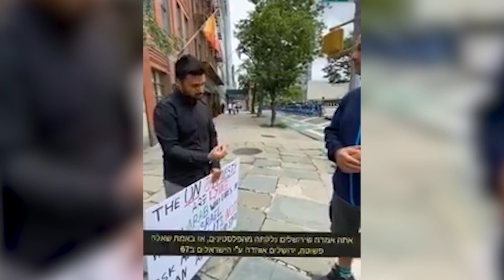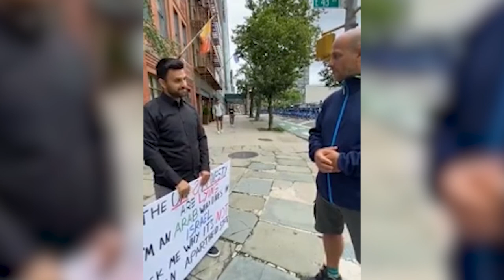Арабский блоггер Израиля Yosef Hadad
Интервью с Иосеф Хадад - одним из самых ярких арабских произраильских блогеров на сегодняшний день.

И кстати: много интересной информации об Израиле вы сможете найти в сообществе любителей активного отдыха - "Израиль с Рюкзаком"

Отдельное спасибо Асе Фикс за прекрасный дворик
Видео и монтаж Илья Гальсман:
Мои соц. сети:
Телеграм канал: Экскурсии Паши Бернштейна

экскурсии, туризм, Israel, Израиль, путешествия, YusefHaddad